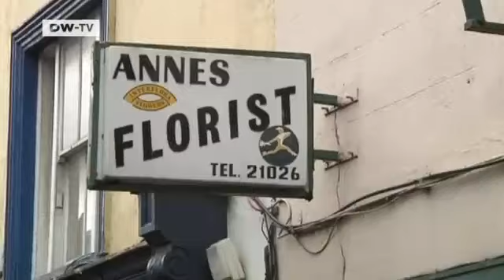GLOBAL 3000 | Questionnaire: Fergus Gibney from Navan, Ireland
Fergus Gibney is the owner of "Anne's Florist" in Navan, Ireland.

For him, globalization means being able to sell flowers from all over the world. He loves being outside, enjoying nature with his dog.